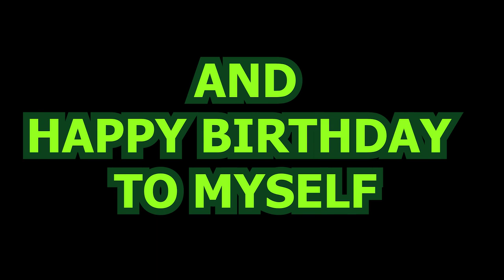SPECIAL VIDEO. 226 Subs and My BIRTHDAY!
Hey Guys!

And its My Birthday!

Thank You all so much for Supporting This channel, and making me continue my Dreams as The Next Generation of Youtubers!!

Ps: We finally defeated the veganteacher